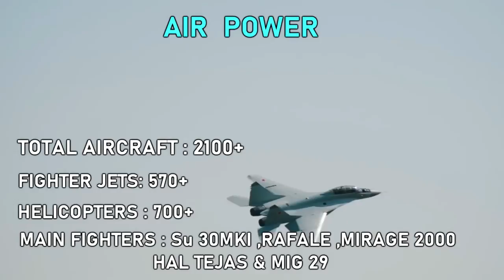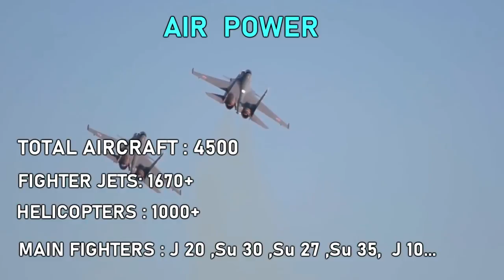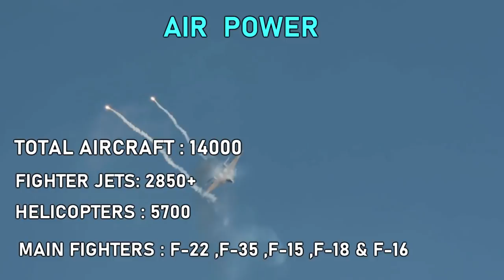Top 10 Most Powerful Countries In the World -- Updated 2021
Top ten most powerful countries in the world from 2020 to 2021. The world's most powerful military. The military's three branches, the Navy, Army, and Air Force, are all taken into account. Tanks, fighter jets, submarines, destroyers, aircraft carriers, and other weapons are all counted. To the best of our knowledge, all of the information presented is accurate.
It's worth noting that the video's total aircraft strength includes aircraft from the Air Force, Navy, and Army.
Only infantry combat vehicles and armored personnel carriers are counted as armored fighting vehicles.

The images and footage used may be for demonstration purposes only, and may not represent actual weaponry or militaries from recognized countries.

Ministry of Defense of the Russian Federation
mil.ru
Ministry of Defense India Govt. of India
Dept. of Defense USA.